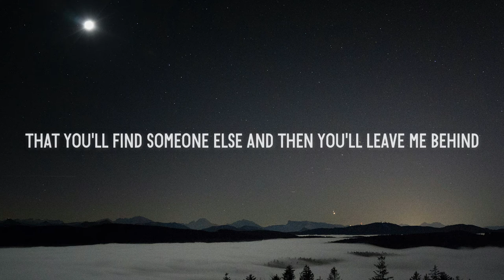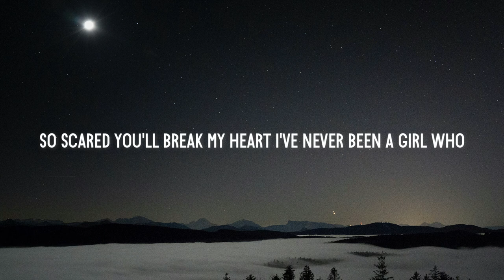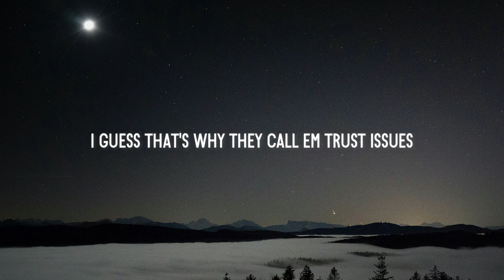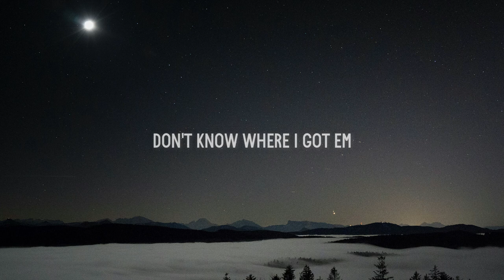Liv Dawson - Trust Issues (Lyrics)